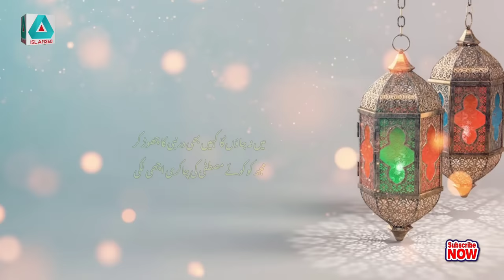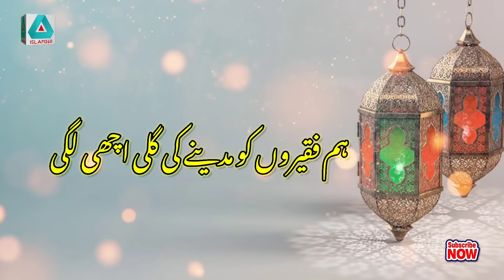Hum Faqeeron Ko Madine Ki Galli Achi Lagi - lyrics -Syed Fasihuddin Soharvardi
خسوی اچھی لگی نہ سروری اچھی لگی
ہم فقیروں کو مدینے کی گلی اچھی لگی
دور تھے تو زندگی بے رنگ تھی بے کیف تھی
ان کے کوپے میں گئے تو زندگی اچھی لگی
میں نہ جاؤں گا کہیں بھی در نبی کا چھوڑ کر
مجھ کو کوئے مصطفی کی پاکری اچھی لگی
والہانہ ہو گئے جو تیرے قدموں پر نثار
حق تعالی کو ادا ان کی بڑی اچھی لگی
ناز کر تواے علیمہ سرور کونین پر
گر گلی انی توتی ہی چھولیای انھی گئی
رکھ دئے سرکار کے قدموں یہ سلطانوں نے
سرور کون و مکاں کی سادگی اچھی لگی
آج محفل میں نیازی نعت جو میں نے پڑھی
مصطفی کو وہ بڑی اچھی لگی
عاشقان